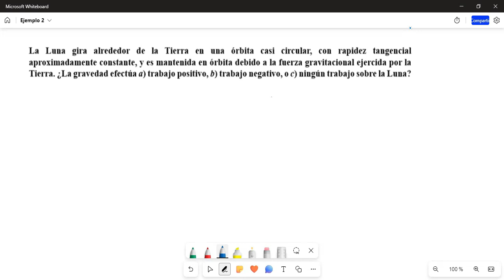Sesión 1 - Parte A - Trabajo realizado por fuerzas constantes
Ejemplo 1: Trabajo realizado por fuerzas constantes aplicando descomposición vectorial y producto punto
Ejemplo 2: Trabajo realizado por fuerzas constantes de acción a distancia